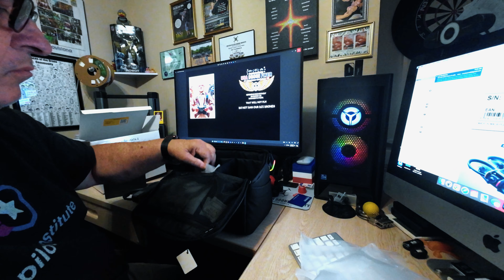20240617 Unboxing my Replacement DJI Avata 2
USA DRONE FLYER / Captain JoeMerica / Louisiana Northshore

IMPORTANT: If you are new to Drones - go to take your FREE TRUST Exam "REQUIRED" to "Legally Fly Drones" - The Course will explain the current Drone Rules and Laws.

Also please contact your U.S. Representatives and Senators via the Drone Advocacy​ Alliance and speak your support for our hobby - DO NOT BAN DJI DRONES - That will not Fly!

Please “HIT" that "LIKE" button if you enjoyed the content!

I have been a Professional Photographer since 1989 covering News & Events in SE Louisiana primarily for newspapers. I shoot Festivals, HS / College Sports and Mardi Gras; for which I was featured in the 2021 Arthur Hardy's 45th Annual Mardi Gras Guide as "Mardi Gras Photographer Extraordinaire."

New to Drones & Cinematic Video in 2022 and FPV in 2023. Because I was a "Still Camera Guy," I never saw the need; now I am hooked!  I'm like a toddler craving all the knowledge about drones than I can absorb. I only wish I would have begun this chapter of my life way back sooner!

Seven drones ago I was normal!